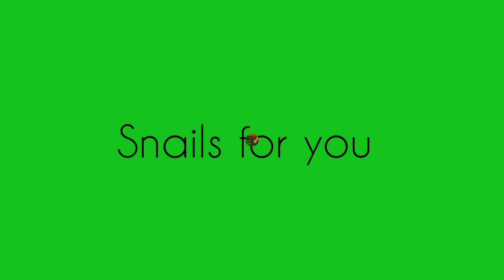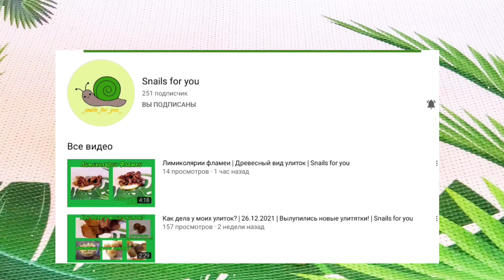Террариумы для улиток | Содержание улиток | Snails for you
Всем привет!
В этом видео я рассказала всё максимально подробно про террариумы для улиток.
▪︎Где их лучше купить?
▪︎Как правильно выбрать? И т.д.

♡Если есть вопросы - пишите в комментариях🤗